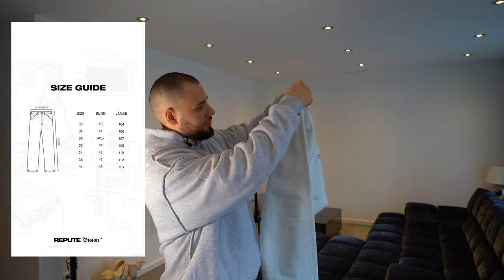LIGHT BLUE DENIM- MADE IN ITALY 🇮🇹by Repute Vision